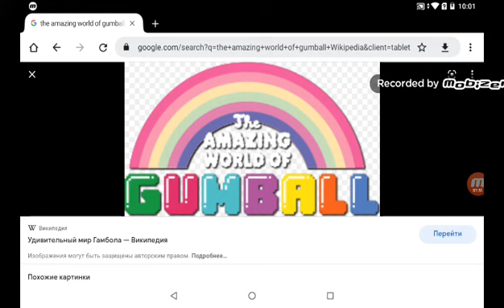Leonid Salute Ultimate #140: The Amazing World of Gumball